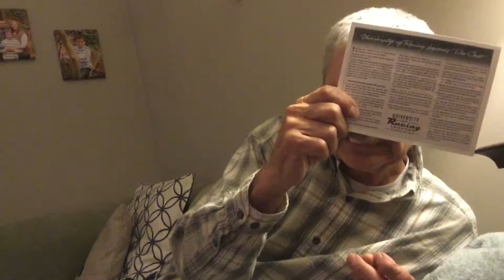JC Christmas 2015 - take 2